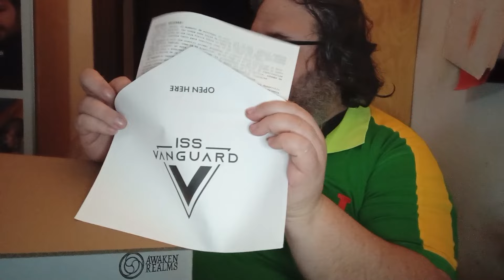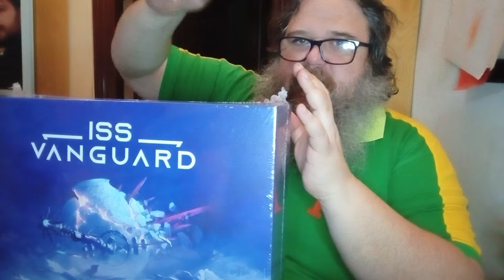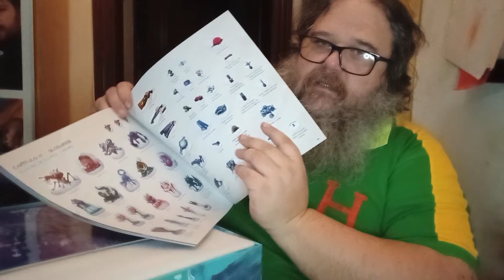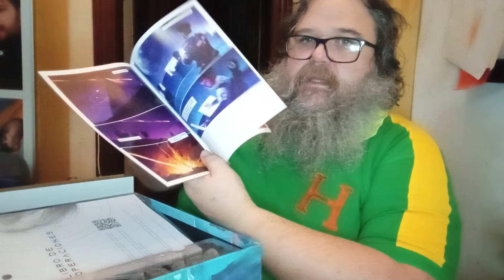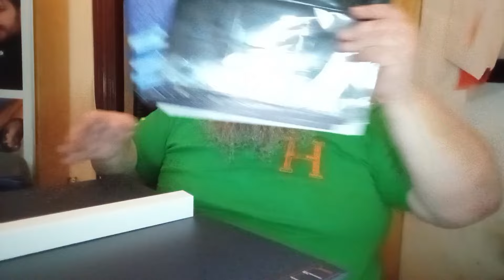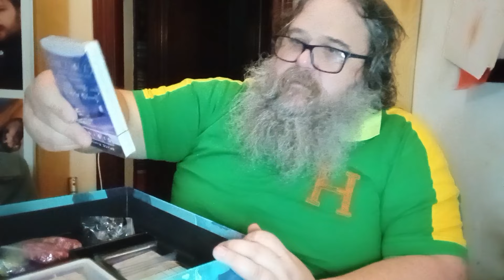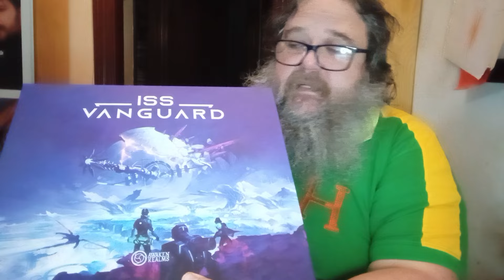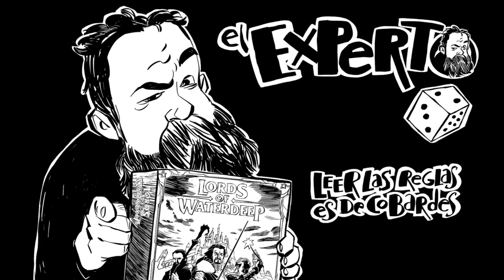Por fin...¡Ya está aquí!....ISS VANGUARD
Parece mentira pero ya llegó